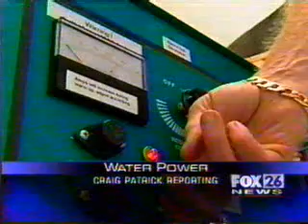turn water to fire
A man invented a welding torch that runs of Of water. the possibilities are endless. Just think!